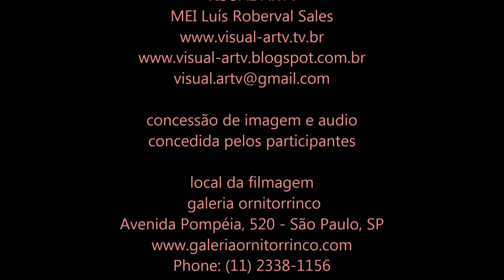Galeria Ornitorrinco - Renato Guedes - 8 entre o racional e o imaginário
Exposição 8 entre o racional e o imaginário que teve abertura no dia 17 de setembro de 2015 às 19h00 estará  aberta para visitação até 17 de outubro de 2015 na Galeria Ornitorrinco  " A primeira Galeria de Ilustração do Brasil " Nesta exposição Renato Guedes Artista Plástico e Ilustrador expõe uma de suas obras. Confira assistindo o vídeo.
Galeria Ornitorrinco
Av. Pompéia, 520 - Vila Pompeia, São Paulo - SP,

Currículo  do artista
Biography

Personal life

Renato Guedes was born in São Paulo, Brazil in 1980. Guedes began studying art in 1999 at Fabrica de Quadrinhos (currently known as the Quanta Academy of Arts). There, he studied comic art. Before he became an artist.

Comic Books list:

Penciller:
24 (2005)
24 Omnibus (2009)
24: Midnight Sun (2005)
24: One Shot (2004)
Action Comics (1938)
Adventures of Superman (1987)
Avengers (2010)
Batman/Superman Sonderband (2009)
Constantine (2013)
CSI: Miami (2005)
CSI: Miami - Blood/Money (2004)
CSI: Miami - Thou Shalt Not... (2004)
DC Comics Presents: Batman - Blink (2011)
DCU: Brave New World (2006)
Green Arrow/Black Canary (2007)
Green Lantern (2011)
IDW 2004 Free Comic Book Day (2004)
JSA 80-Page Giant (2010)
Majestic (2004)
OMAC (2006)
Origins of Marvel Comics: X-Men (2010)
Saw: Rebirth (2005)
Secret Avengers (2010)
Smallville (2003)
Stargate SG-1: 2003 Convention Special (2003)
Stargate SG-1: POW (2004)
Supergirl (2005)
Superman (1939)
Superman (1987)
Superman Secret Files and Origins 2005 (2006)
Superman: Codename: Patriot (2010)
Superman: Infinite Crisis (2006)
Superman: Mon-El (2010)
Superman: New Krypton (2009)
Superman: New Krypton Special (2008)
Superman: Secret Files 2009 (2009)
Superman: The Ruin Saga (2005)
Superman: Up, Up and Away! (2006)
Superman/Batman (2003)
Superman/Batman Secret Files 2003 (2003)
Wolverine (2010)
Wolverine (2011)
Wolverine: Road to Hell (2010)
X-Men: Curse of the Mutants Saga (2010)

Inker:
24 (2005)
24 Omnibus (2009)
24: Midnight Sun (2005)
24: One Shot (2004)
Action Comics (1938)
Constantine (2013)
Frank Miller's Robocop (2003)
Green Lantern (2011)
OMAC (2006)
Saw: Rebirth (2005)
Secret Avengers (2010)
Smallville (2003)

Colorist:
24 Omnibus (2009)
24: Midnight Sun (2005)
24: One Shot (2004)
Action Comics (1938)
Batman/Superman Sonderband (2009)
CSI: Miami (2005)
OMAC (2006)
Smallville (2003)
Supergirl (2005)
Superman (1939)
Superman (1987)
Superman/Batman (2003)

Cover Artist:
Action Comics (1938)
Avengers (2010)
Constantine (2013)
Dungeons & Dragons: Black & White (2002)
OMAC (2006)
Stargate SG-1: Fall of Rome (2004)
Supergirl (2005)
Superman (1939)
Superman: Mon-El (2010)
Wolverine (2010)